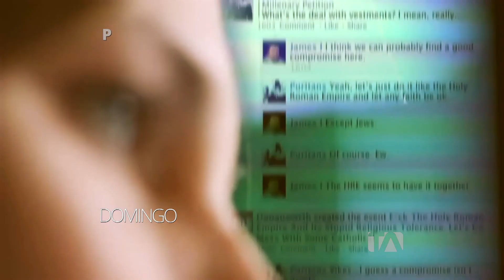PROMO 23 DE ENERO DE 2022 - Día a Día - Teleamazonas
Programa de televisión formato revista que se transmite por Teleamazonas. Cada domingo serán testigos de imágenes, historias y testimonios sorprendentes. Un programa para verlo en familia.